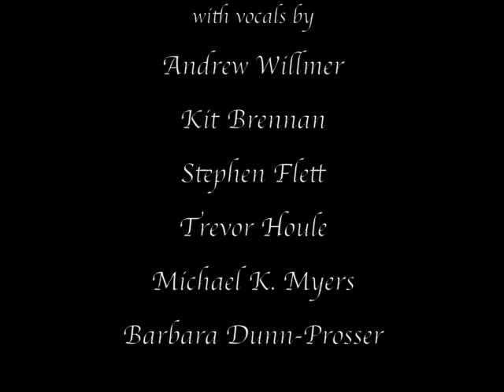Aladdin and His Wonderful Lamp - The Songs, with story narration, by Michael K. Myers (Live)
The songs, and music from Theatre 5's 1980's production of this classic fairy tale. Lyrics, music, and accompaniment by Michael K. Myers.
The songs:(click on the times to hear individual songs)
0:52 - I Hate Kids (sung by the evil uncle)
2:09 - Oh Aladdin! (Aladdin's mother)
4:24 - Camel Lot (used camel lot salesman)
5:57 - The Genie (sung by the Genie)
8:16 - This Magic (love theme duet)
10:22 - Magic Carpet music
11:05 - The King's Wealth (the King)
13:49 - The Genie Finale